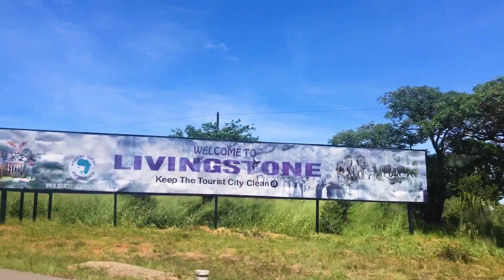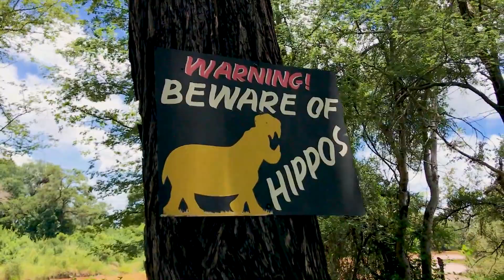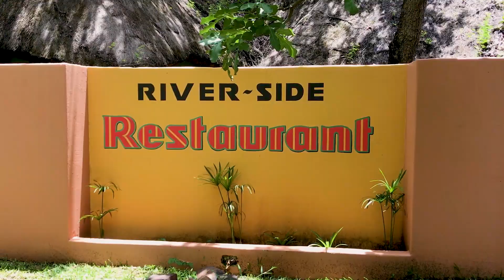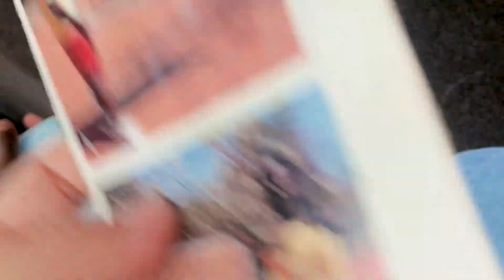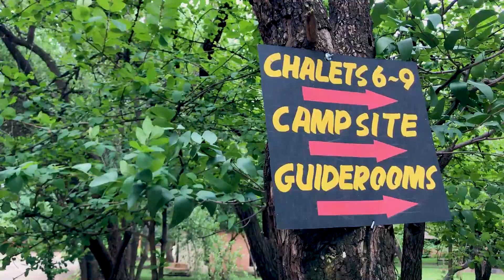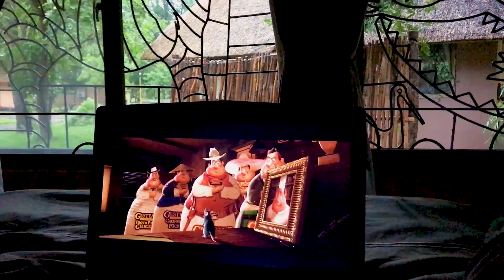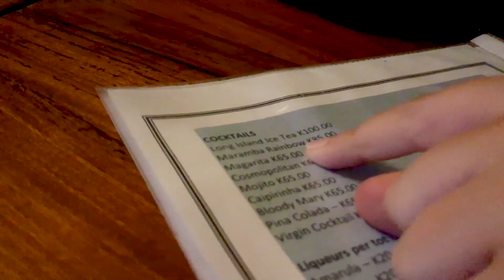Livingstone, Maramba River Lodge: First Valentine Together (Happy Birthday Star!!!)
What can be better than a lazy afternoon watching hippos and crocodiles passing by the river straight from your terrace?
That’s how we’ve visited Livingstone, Maramba River Lodge and had our first Valentine together.

✈️ Invite us to your country! Let us showcase your place to the whole world!

Ocean and Star met in 2020, Zimbabwe on the pandemic which brought them together (funny enough). Since this time both artists decided to make a team and started creating plans of traveling the world together by helping different places to become more visible and recognised by creating professional content on their social media. "Where Star Meets Ocean" not only content creators but also people who teach any business the benefit of social media and the importace of authenticity, aesthetics and creativity.
Traveling is the best remedy for those who are lost and for those who never tried to find themselves! One of the reason of our travelvlog is to inspire people to travel without fear and discover the world outside their yard! 🌎
How Star Met Ocean? A Story Of How The Universe Connected Us From Different Parts Of The Planet

LET'S JUMP ON THIS JOURNEY TOGETHER!